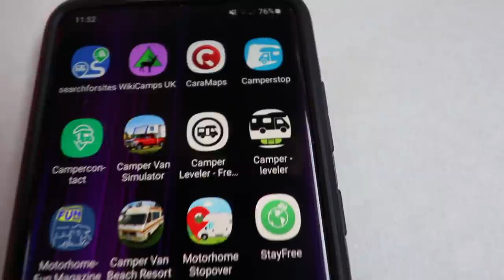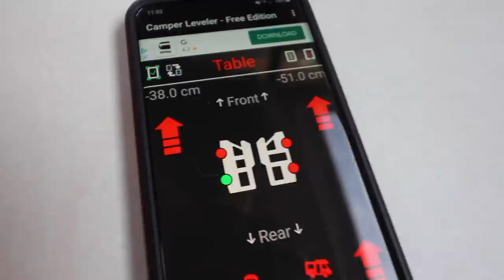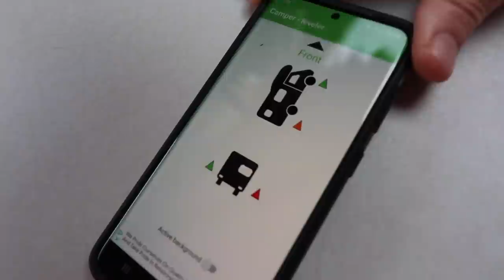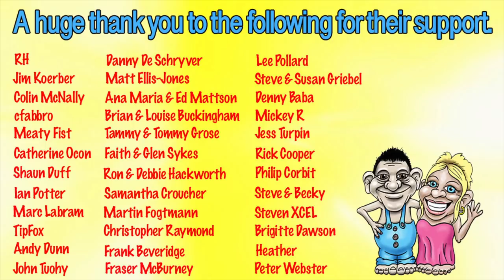How To Stay Level Headed In A Motorhome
What is the best way to make sure your motorhome is level when you park? Let us show you a few of the options on the market and give you our honest reviews of each. Do you really need to spend up to £5000 just so you don't spill your coffee?